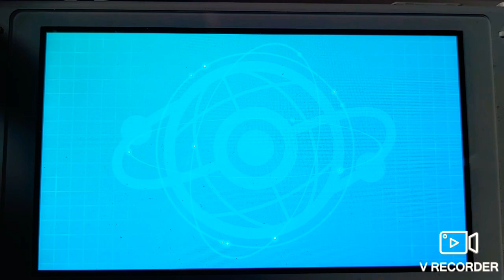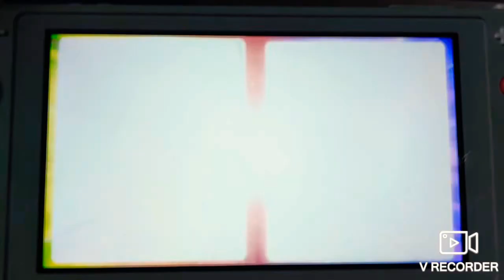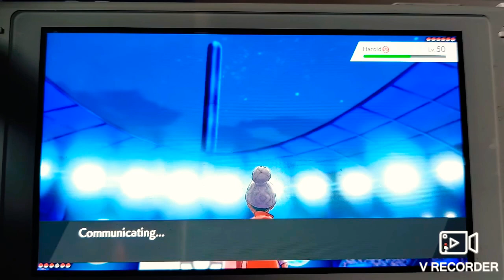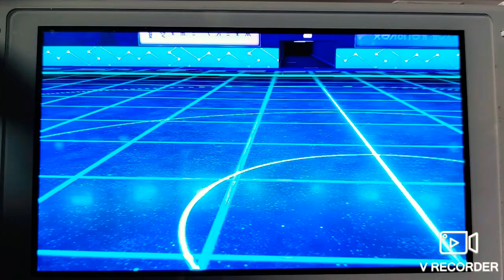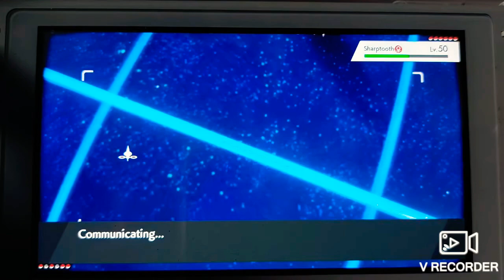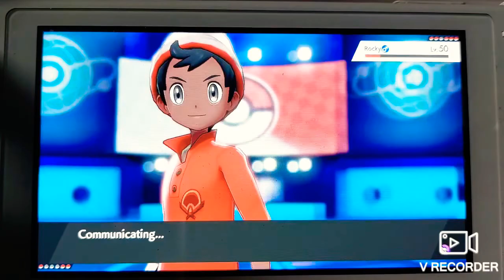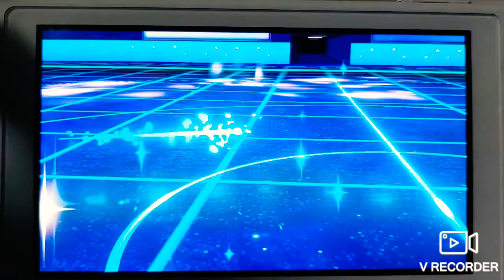OU battle vs Danger Dave (swsh)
link to Dave channel below